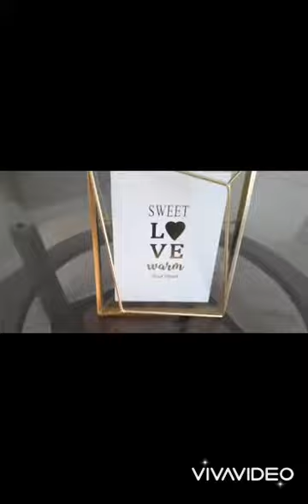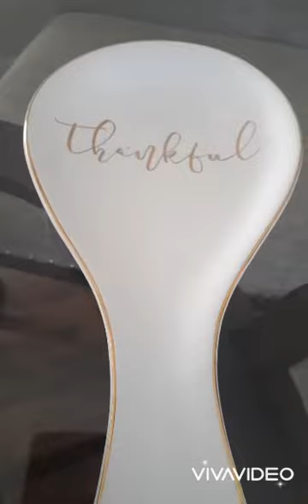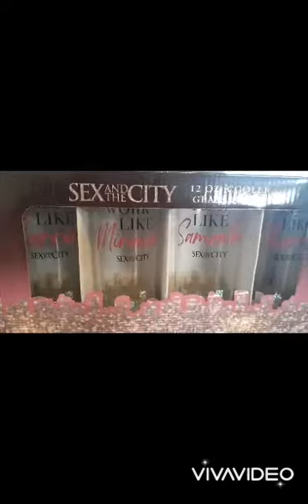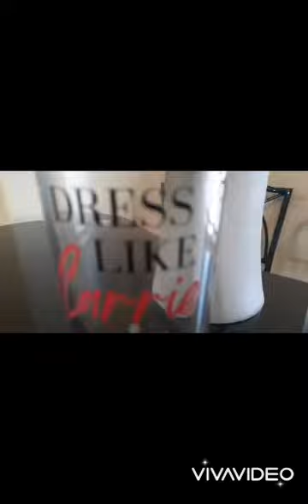Mis Primeros Videos 💖 VAJILLA DE INVIERNO Y SET DE VASOS & SEX AND THE CITY Homedecor Winter Plates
🥰 Estamos en la estacion de invierno en California, Diciembre a Marzo . y esa combinacion del sol siempre iluminando aunque este el clima muy frio ( de invierno) me encanta. 🥰🙏 Aqui les comparto mi nueva vajilla para este invierno y mi set de Vasos de la serie Sex And The City.
🥰 Visita mi Casa
Links del House Tour de nuestro Hogar
Y MUCHOS MAS VIDEOS DECORACIONES,  NAVIDAD,  Y OTROS puedes encontrar en mi canal.
🥰 Aqui les dejo el Link directo
Gracias ❤️
🥰 VIDEOS DE CALIFORNIA Y NEVADA ( lugares para conocer)
(  38 videos )